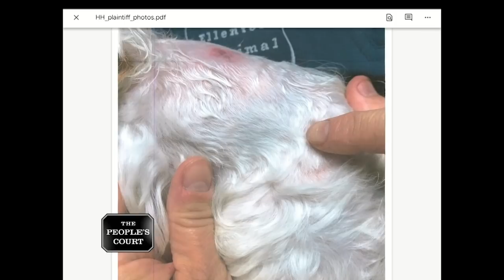Not Taking Responsibility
The plaintiffs say the defendants’ large dog attacked their small dog out of the blue, injuring their pet. They claim the defendants refused to pay their vet bill, so they’re suing. The defendants claim their dog was on leash and pulled away, and they say the plaintiffs lied to animal control.

Case 29-078